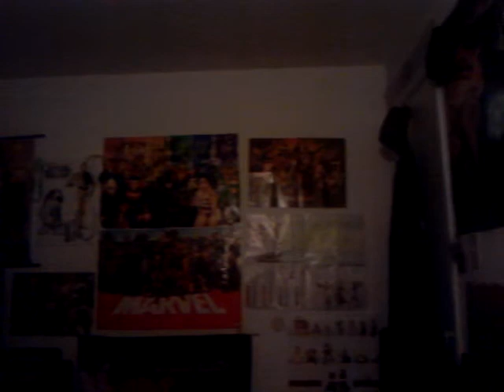Giokunz Final Fantasy XIV ARR Vlog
Ultima weapon was an epic boss fight